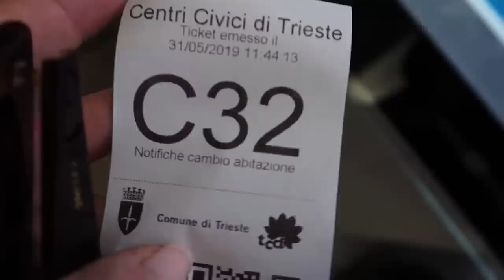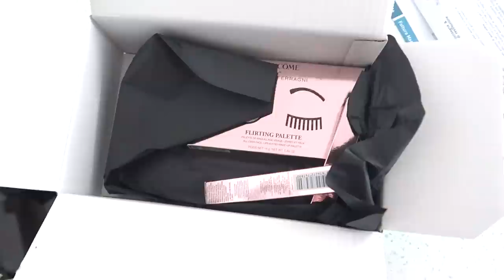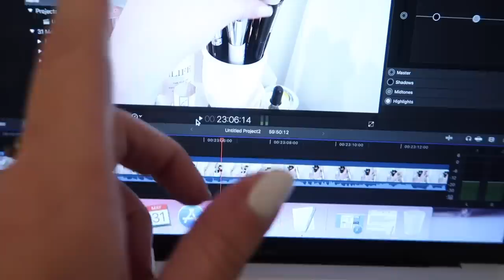SMETTETELA DI FARMI I CONTI IN TASCA!!